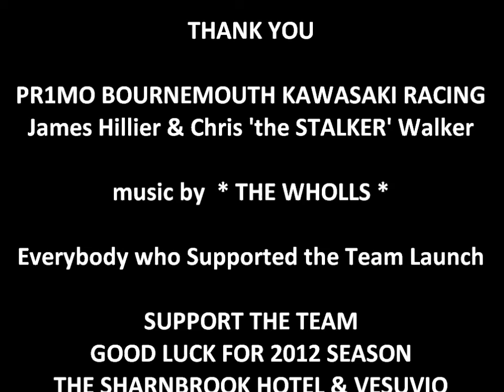Pr1mo Bournemouth Kawasaki Racing The Wholls at The Sharnbrook Hotel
Pr1mo Bournemouth Kawasaki Racing Team Launch featuring music by The Wholls on Saturday 10th March 2012 at The Sharnbrook Hotel & VesuviO ahead of the imminent 2012 British Superbikes Championship. Supported by High Revs Pr1mo Energy Drink and featuring an interview by Peter Extance with fans favourite Chris 'The Stalker' Walker.